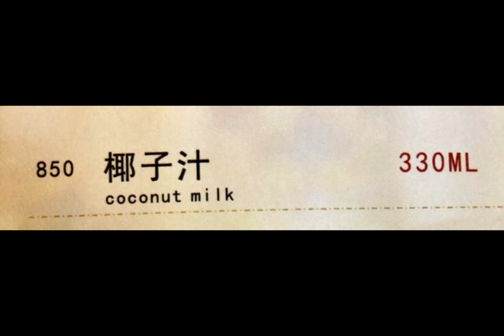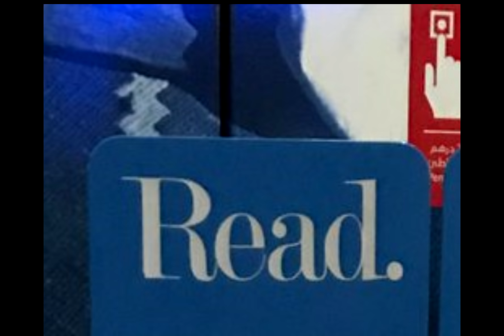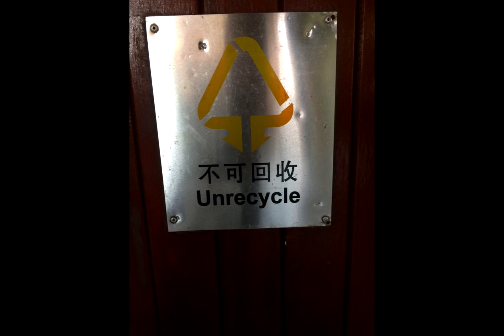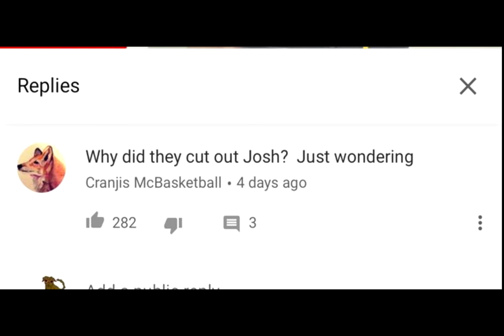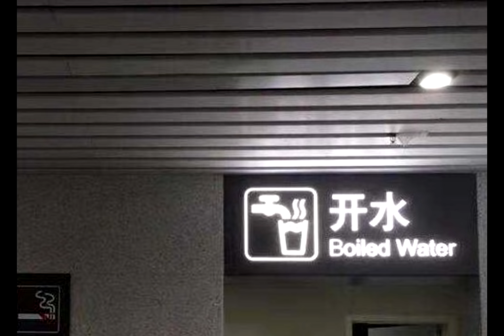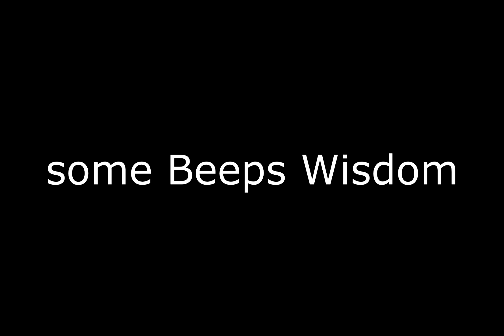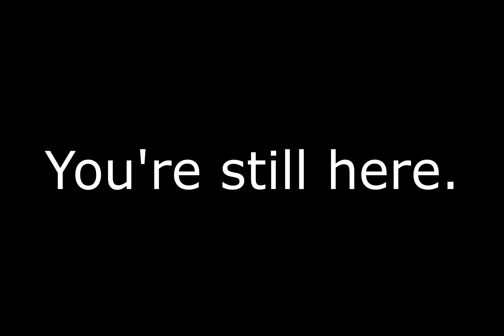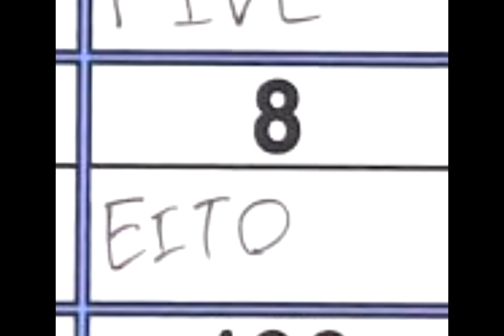BeepsReads: r/Engrish [reupload]